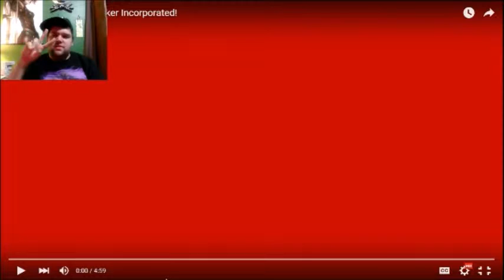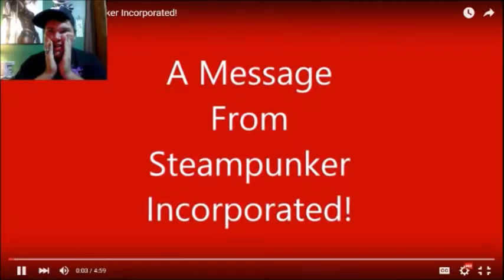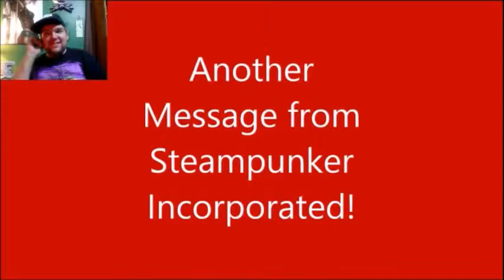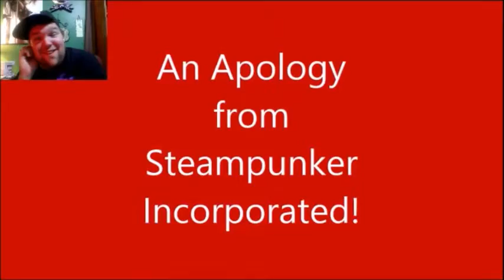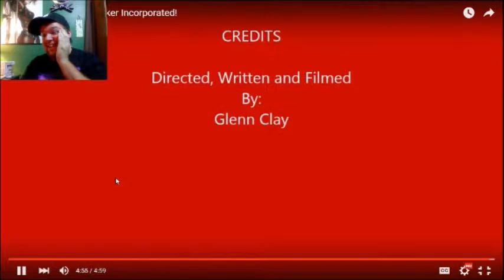GcisSpeakin Reacts!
I react to SteamPunker Incorporated! It's hilarious!